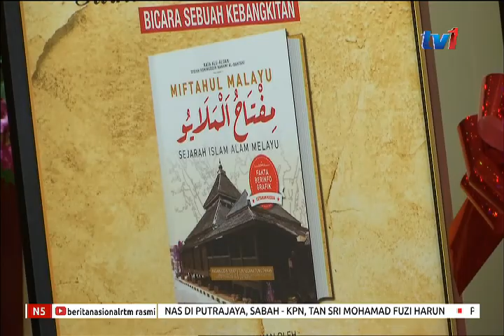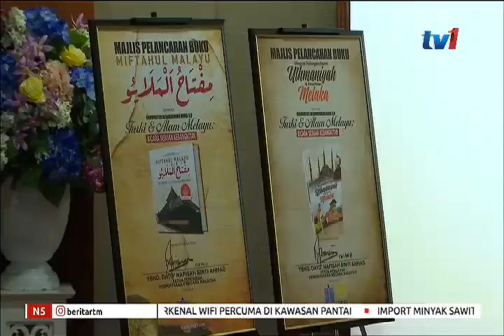N5 - KONVENSYEN TAMADUN ISLAM – HUBUNGAN ALAM MELAYU DENGAN TURKI [16 NOV 2018]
Bagi meningkatkan kesedaran dan menghayati sejarah hubungan Alam Melayu dengan Turki yang wujud sejak abad ke-16..

Perpustakaan Negara dengan kerjasama Kelab Generasi Pemuda Tamadun Dunia, GPTD menganjurkan Konvensyen Ketamadunan Dunia 3.0 bertemakan Turki Dan Alam Melayu.

Konvensyen selama dua hari itu bermula HARI INI sehingga AHAD di Perpustakaan Negara.